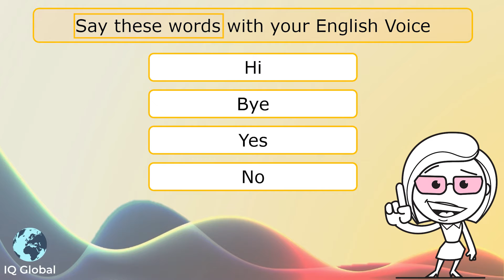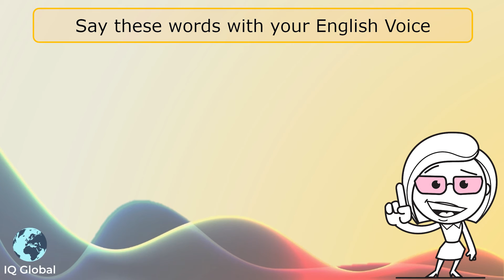Informal Introductions and Farewells | Beginner Vocabulary | A1 Level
In this video, we will be looking at different words for different types of greetings/farewells and saying 'yes' and 'no'. These are great words to practise and use in conversations with friends or family members. To learn this English vocabulary and its pronunciation, watch this simple explainer video, for A1 level.

✨ WORDS IN THE LESSON ✨
✨ Hi
✨ Bye
✨ Yes
✨ No

⏲️TIMECODES⏲️
0:00 – Intro
0:15 – Using ‘hi’
0:20 – Pronunciation practice
0:38 – When do we use ‘hi’?
0:45 – Using ‘bye’
0:50 – Pronunciation practice
1:00 – When do we use ‘bye’?
1:06 – Recap
1:14 – Using ‘yes’
1:18 – Pronunciation practice
1:31 – Using ‘no’
1:35 – Pronunciation practice
1:47 – Recap
1:56 – Well done!